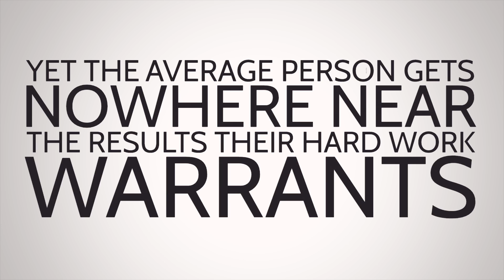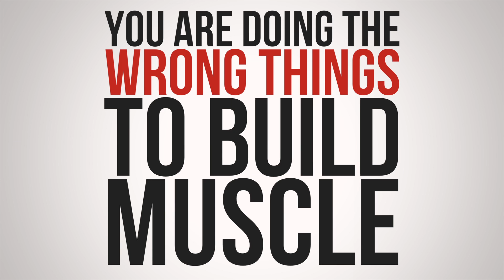Welcome to Sal Di Stefano's Channel: Proven strategies to build more muscle faster